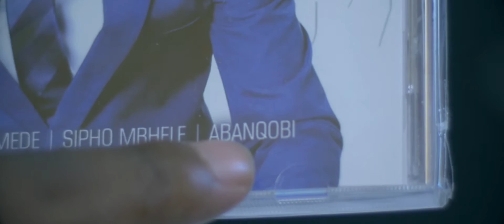senzo mlotha talks about new CD (iTunes)